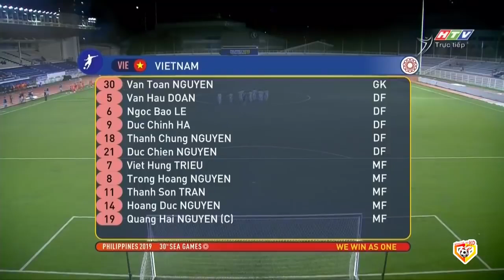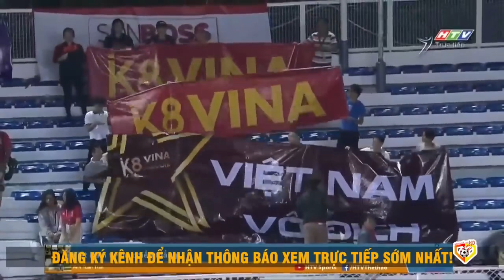🔴Trực Tiếp | Việt Nam - Singapore | Rồng Vàng Việt Nam Khiến Đối Thủ E Sợ